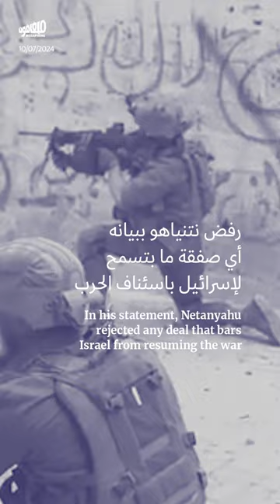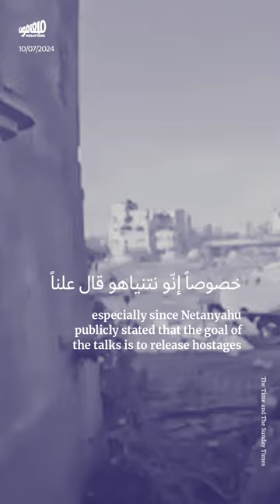نتنياهو يتحايل على مفاوضات الدوحة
هكذا فخّخ نتنياهو جولة المفاوضات الجديدة التي بدأت اليوم، قبل أن يتجه الوفد الإسرائيلي إلى الدوحة.